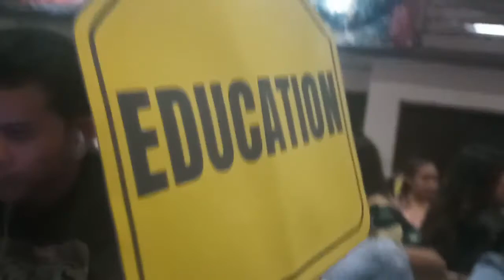FLEX KO LANG CLASSMATES KO HAHAHAHAHAHA | ACQUAINTANCE PARTY | BISAYA VLOGS | August 9, 2019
FLEX KO LANG CLASSMATES KO | ACQUAINTANCE PARTY |

Unta nalingaw mo samoang vlogs! 😊

Hi, I'm Mamshie Z and I am a proud BISAYA. Join me in my journey as a working student, wife and mommy as I go through my everyday life, challenges and success. I decided to make bisaya vlogs so that I will not feel awkward when filming coz I just want everything to be natural. I hope you enjoy watching our vlogs! Thank you so much!

Credits:
Beach Party Music - Soul Candle